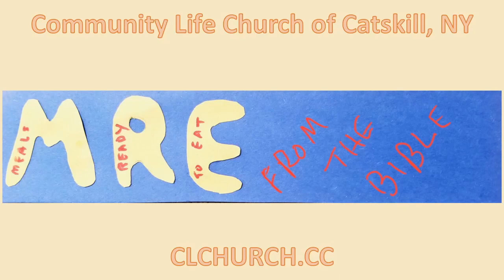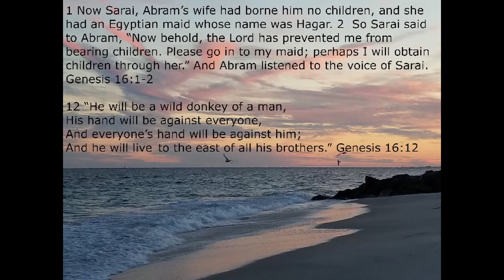God ALWAYS keeps His promises.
We cannot outrun God’s plans!  He will still pursue us even after we get things wrong.